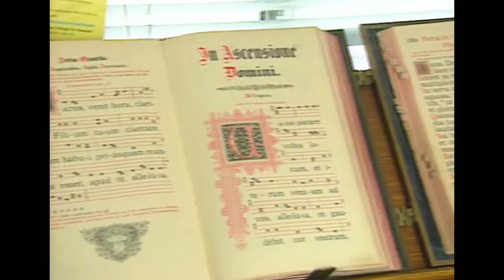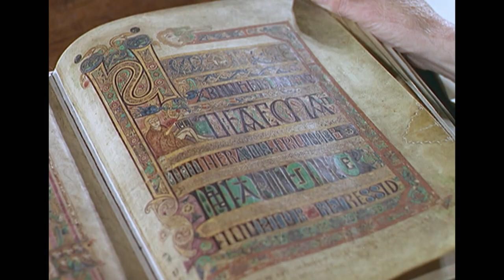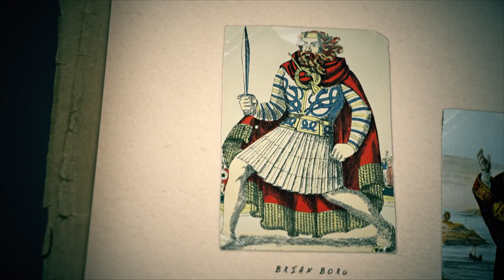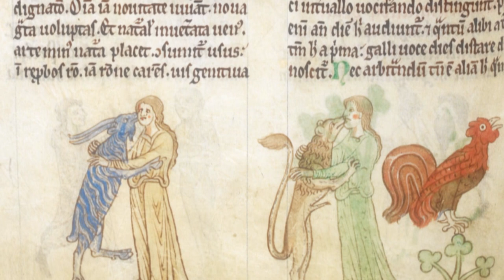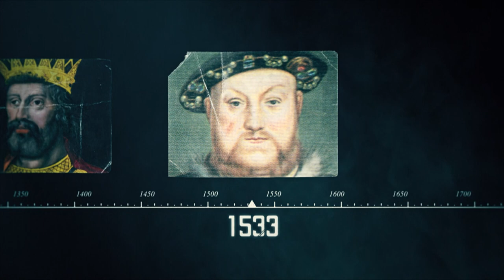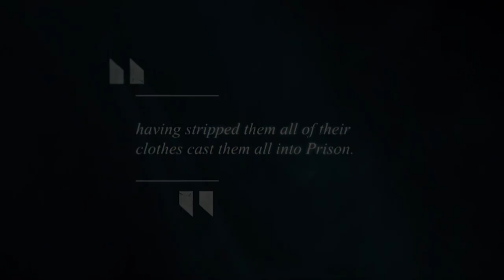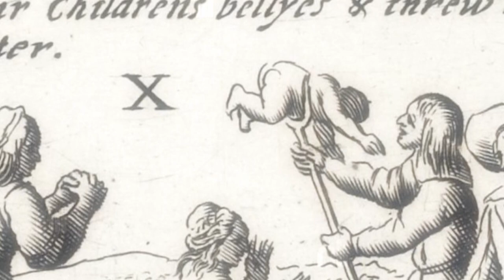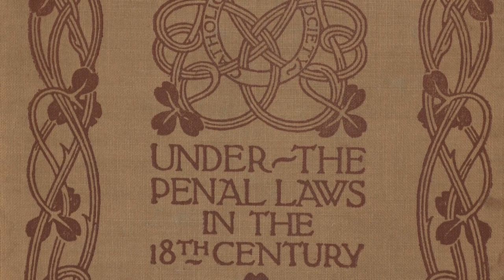1002-1843 AD : Trials, Triumphs & Transformation | 1000 Years of History: Ireland | Part 1 | Journal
Join us as we embark on a immense journey through 1000 years of Irish history. From the legendary hero Brian Boru, through centuries of royal battles and ending with the story of the modern-day success of Ireland's peace process and a booming economy.

A tale of brutal conflict, bloody rebellion and famine that led to mass emigration where many American presidents and over 70 million people claim Irish heritage. An island of Gaelic Kings, monks and Viking settlers. We discovery why 8 centuries of battles with English royalty have shaped the country we know today.